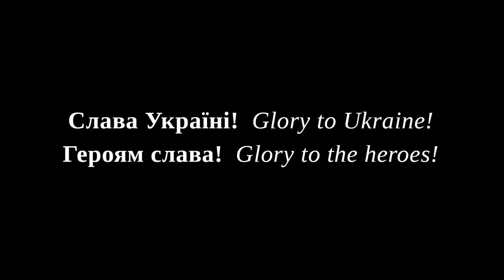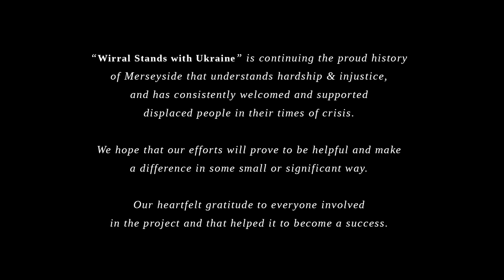Mariupol Will Rise by WIRRAL STANDS WITH UKRAINE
This song was written in May 2022 as a direct response to the relentless shelling of the city of Mariupol in the early days of Russia’ invasion of Ukraine. It was written to chronicle some of the dreadful events and personal tragedies that resulted as a consequence of the “special military operation”. However, it was also written as an anthem of hope for the citizens of Mariupol, that the worst of times never last forever, that things will return to normal, that their city will be rebuilt; that Mariupol will rise again.

One positive thing to have come out of the deeply upsetting recent events in Ukraine is the creative collaborative that has been established between Ukraine & local musicians, singers, dancers, artists & film makers, here on Wirral, Merseyside. This collective, 'Wirral Stands with Ukraine', performed a concert in December 2022 at West Kirby Arts Centre to raise awareness and funds, and to allow our new Ukrainian friends & neighbours to unite & enjoy a celebration of their culture.

'Wirral Stands with Ukraine' is continuing the proud history of Merseyside, that understands hardship & injustice and has consistently welcomed and supported displaced people in their times of crisis. We hope that our efforts will prove to be helpful and make a difference in some small or significant way. Our heartfelt gratitude to everyone involved in the project and that helped it to become a success.

Слава Україні!
Героям слава!

Credits:

Trevor Smith - songwriter and singer
Mariia Goubernik - singer
Olena Hrabchak - dancer
Trev Goldup - guitarist
Jimmy Rae - backing singer
Sarah-Lou Fletcher - backing singer
Brian Roberts - studio filming
István Zöld - video concept and editing
Music arranged and produced by CRS Music

Thank you to West Kirby Arts Centre

SHAME ON THOSE WHO DREW THEIR PLANS
SCHEMED THEIR SCHEMES WITH BLOODY HANDS
THE WHOLE WORLD HAS SEEN RUSSIA’S SHAME
BUT MARIUPOL RISE, MARIUPOL RISE AGAIN

SHAME ON THOSE WHO DROPPED THEIR BOMBS
SHAME ON THOSE WHO FIRED THEIR GUNS
SHAME ON THEM AND SHAME AGAIN

SHAME ON THOSE WHO NEVER LEARNED
AS OUR TOWNS AND CITIES BURNED
HISTORY REPEATS AGAIN

MARIUPOL RISE AGAIN
ABOVE ITS FEAR AND ITS PAIN
REBUILD ITS HOMES AGAIN
YES MARIUPOL RISE, MARIUPOL RISE AGAIN

SHAME ON THOSE WHO HAD THE PLOY
TO BOOBYTRAP A CHILDRENS TOY
BOMB THE HOSPITALS AND SCHOOLS
HOW COULD ANYONE BE SO CRUEL?

SHAME ON THE SELF-JUSTIFICATION
FOR THE SPECIAL OPERATION
DON’T EVER CALL IT WAR
MARIUPOL RISE, MARIUPOL RISE ONCE MORE

THE BEAR’S PAW IS ON YOUR NECK
BUT YOU GROWLED AND BIT IT BACK
THE YELLOW AND BLUE STILL FLIES
MARIUPOL RISE, MARIUPOL RISE

MARIUPOL RISE AGAIN
MARIUPOL RISE, MARIUPOL RISE AGAIN

MARIUPOL RISE
WIPE THE TEARS FROM ITS EYES
THINGS MAY NEVER BE THE SAME

MARIUPOL RISE ONCE MORE
DRIVE THE BEAR FROM ITS DOOR
BE STRONGER THAN BEFORE

MARIUPOL RISE AGAIN
MARIUPOL RISE AGAIN
MARIUPOL RISE AGAIN

МАРІУПОЛЬ

Англійський текст та музика Тревора Сміта

ГАНЬБА ТИМ, ХТО СКЛАВ ЦЕЙ ПЛАН,
РУКИ В КРОВІ ОМОЧИВ.
СОРОМ РОСІЇ СВІТОМ ПЛИНЕ,
А МАРІУПОЛЬ ОЖИВЕ,
МАРІУПОЛЬ БУДЕ ЗНОВ.

ГАНЬБА ТИМ, ХТО НАС БОМБИВ,
ГАНЬБА ТИМ, ХТО УБИВАВ.
СОРОМ, ВІЧНИЙ СОРОМ ЇМ,
А МАРІУПОЛЬ ОЖИВЕ,
МАРІУПОЛЬ БУДЕ ЗНОВ.

ГАНЬБА ТИМ, ХТО НЕ НАВЧИВСЯ У МИНУЛОГО НІЧОМУ
І СПАЛИВ УСЕ ЖИВЕ.
ІСТОРІЯ ПОВТОРЮЄ СЕБЕ,
А МАРІУПОЛЬ ОЖИВЕ,
МАРІУПОЛЬ БУДЕ ЗНОВ.

МАРІУПОЛЬ ОЖИВЕ,
З БОЛЮ Й СТРАХУ ВІДРОДИТЬСЯ,
ВІДБУДУЄТЬСЯ З РУЇН.
МАРІУПОЛЬ ОЖИВЕ,
МАРІУПОЛЬ БУДЕ ЗНОВ.

МАРІУПОЛЬ ОЖИВЕ,
ВИТРЕ ОЧІ ПОВНІ СЛІЗ.
ЯК КОЛИСЬ ЙОМУ НЕ БУТИ,
АЛЕ МАРІУПОЛЬ ОЖИВЕ,
МАРІУПОЛЬ БУДЕ ЗНОВ.

ГАНЬБА ТИМ, ХТО МАВ ІДЕЮ
МІНУ-ПАСТКУ ЗАЛИШИТИ ТАМ, ДЕ ГРАЮТЬ ДІТЛАХИ,
СКИНУТЬ БОМБУ НА ЛІКАРНЮ,
ШКОЛУ ТАКОЖ ЗРУЙНУВАТЬ.
ЯК ЖОРСТОКІСТЬ ЦЯ МОЖЛИВА?

ГАНЬБА ТИМ, ХТО ВИПРАВДОВУЄ
«СПЕЦІАЛЬНУ ОПЕРАЦІЮ»,
ПОКИ САМ ВЕДЕ ВІЙНУ,
А МАРІУПОЛЬ ВІДРОДИТЬСЯ,
МАРІУПОЛЬ БУДЕ ЗНОВ.

ВЕДМЕЖА ЛАПА В НАС НА ГОРЛІ
ТА, ВІДГРИЗНУВШИСЬ, МИ ГАРЧИМО.
ЖОВТО-БЛАКИТНИЙ ПРАПОР В НЕБІ Й ДОСІ МАЙОРИТЬ,
І МАРІУПОЛЬ ОЖИВЕ,
МАРІУПОЛЬ ОЖИВЕ.

МАРІУПОЛЬ ОЖИВЕ,
ВІДБУДУЄТЬСЯ З РУЇН.
МАРІУПОЛЬ ОЖИВЕ,
МАРІУПОЛЬ БУДЕ ЗНОВ.

МАРІУПОЛЬ ОЖИВЕ,
АЛЕ МАРІУПОЛЬ ОЖИВЕ,
МАРІУПОЛЬ БУДЕ ЗНОВ.

МАРІУПОЛЬ БУДЕ ЗНОВ,
І СИЛЬНІШИЙ НІЖ КОЛИСЬ,
ВЕДМЕДЯ ВІН БУДЕ ГНАТИ У ДАЛЕКУ ДАЛЕЧІНЬ.
МАРІУПОЛЬ ОЖИВЕ, МАРІУПОЛЬ БУДЕ ЗНОВ.

МАРІУПОЛЬ БУДЕ ЗНОВ.
МАРІУПОЛЬ БУДЕ ЗНОВ.
МАРІУПОЛЬ БУДЕ ЗНОВ.
МАРІУПОЛЬ БУДЕ, МАРІУПОЛЬ БУДЕ ЗНОВ.